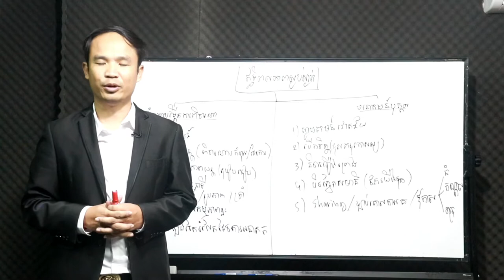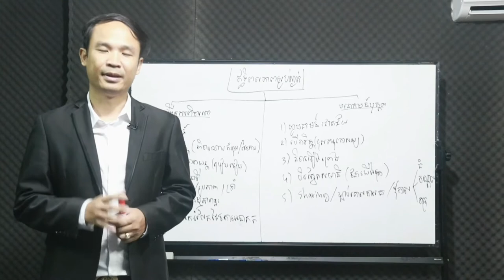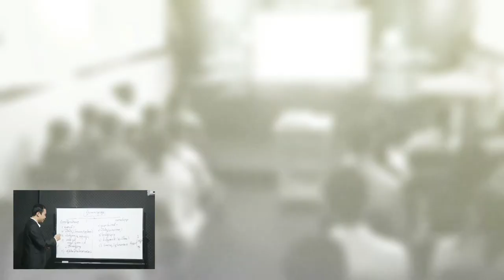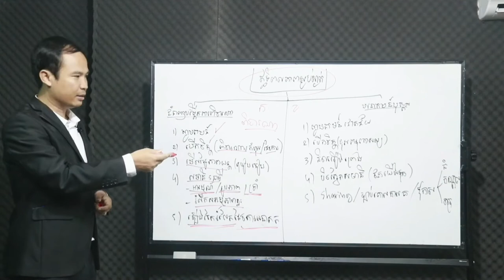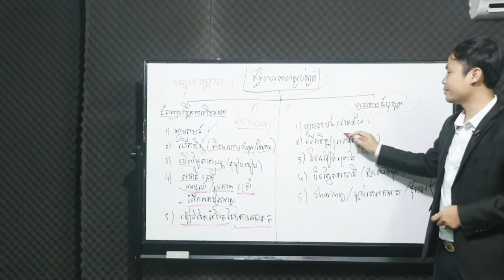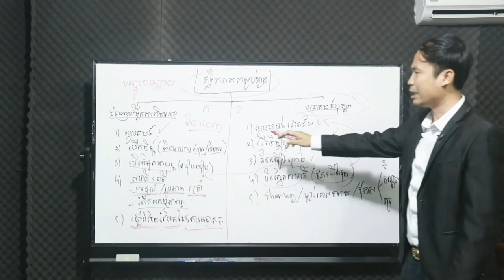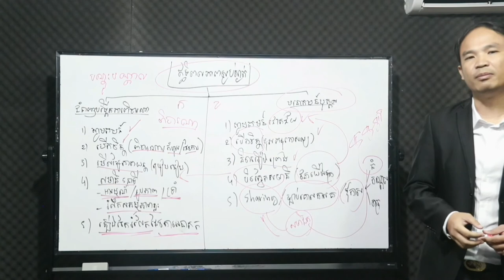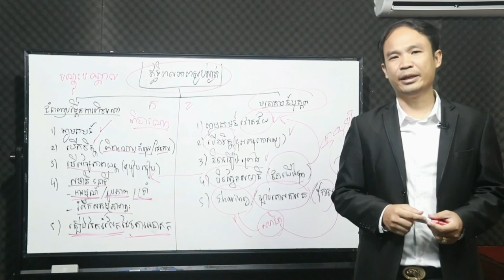វគ្គទី៧ ឥទ្ធិពលភាពស្ងប់ស្ងាត់(ល្បិចក្រោយខ្នងការបណ្តុះបណ្តាលជោគជ័យ)Ep7 Empower of silent. Trip cheat